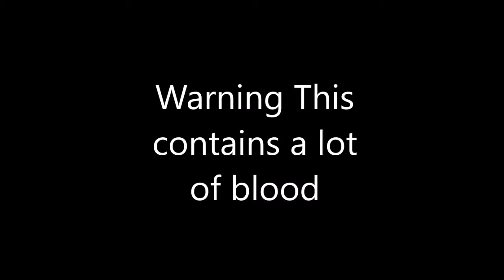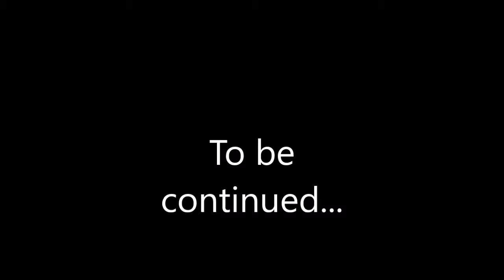Popular vs popular season 1 episode 6 The battle is on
After beating up Dixie, princess as a way to destroye dixie hart glows. But what happens when princess is surrounded from someone who betrayed her. See it right now.